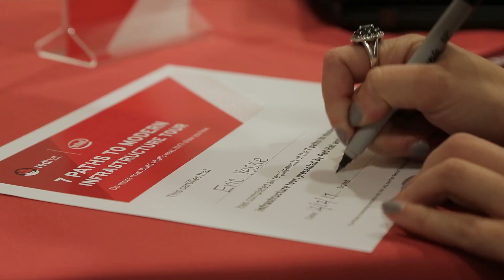Red Hat and Intel - Road to Modern IT Infrastructure Tour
Join us on the next stop of the series of workshops "Road to Modern IT Infrastructure" - have a look how the one in Raleigh / US run and the audience enjoy the content of the real hands on workshops.